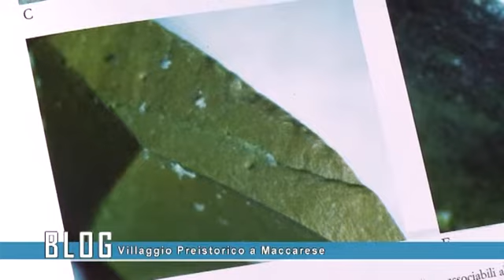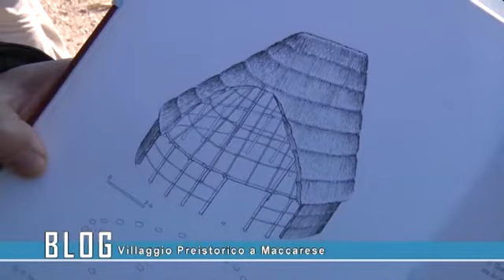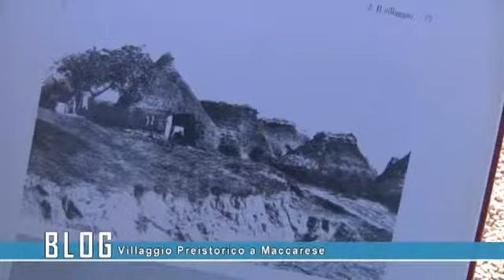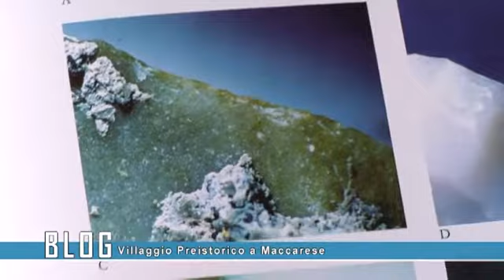BLOG - Villaggio Preistorico Maccarese - canale10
A Maccarese sta per tornare alla luce il villaggio preistorico di Fianello le Cerquete. E' iniziato il percorso per farne un grande museo all'aperto.